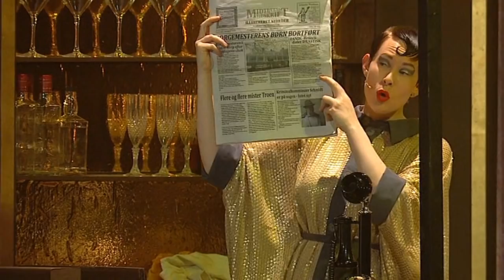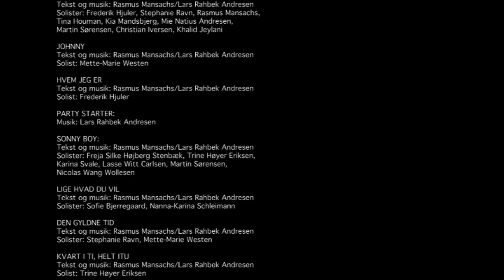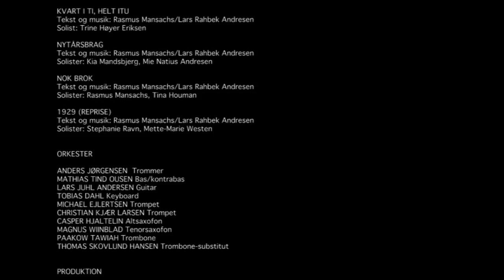1929 – EN GANGSTERMUSICAL: Akt 1+2 (Musicalteatret 2015)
Den fulde forestilling af Musicalteatrets "1929 - En gangstermusical" (april 2015).

"1929 - En gangstermusical" blev opført af Musicalteatret d. 9.-18. april 2015 på Folketeatrets Store Turnéscene.
Instruktør: Christine Albrechtslund
Manuskript/sangtekster: Rasmus Mansachs
Komponist/musical director: Lars Rahbek Andresen
Koreograf: Anne Greve
Kostumier/scenograf: Nicholas Nybro
Medvirkende (alfabetisk):
Nichlas Eldrup Albech Andersen
Maria Johanne Andreasen
Mie Natius Andresen
Sofie Bjerregaard
Lina Løgstrup Brygger
Lasse Witt Carlsen
Filippa de Neergaard
Trine Høyer Eriksen
Michella Fagerlin
Tilde Harild Gaardboe
Albertine Hougaard Gliese
Anne Greve
Carina Jennifer Haslev
Morten Heebøll
Louise Jul Henriksen
Frederik Hjuler
Tina Houman
Sidsel Juel Ildvad
Christian Iversen
Khalid Jeylani
Signe Majland Kristensen
Aja Nøhr Larsen
Anja Stenstrup Larsen
Mo Haslund Larsen
Josephine Julie Lauritsen
Lotte Havskov Leerbeck
Grazia Weiss Levi
Patrick Andreas Lindegaard
Christian Lyon Lüthcke
Kia Mandsbjerg
Rasmus Mansachs
Fredrik Bauner Nielsen
Luna Mai Brehm Nielsen
Sofie Bruun Nielsen
Klaudia Parsberg
Helle Dahl Pedersen
Rasmus Pedersen
Stephanie Ravn
Anna Rudolf
Nanna-Karina Schleimann
Ida Skriver
Freja Silke Højberg Stenbæk
Karina Svale
Martin Sørensen
Katrine Gry Thelle
Mette-Marie Westen
Ophelia Willey
Nicolas Wang Wollesen